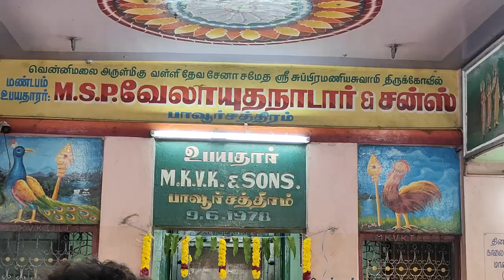தமிழ் வருட பிறப்பை முன்னிட்டு மகா அன்னதானம் நடைபெற்றது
தென்காசி மாவட்டம் பாவூர்சத்திரத்தில் மிகவும் பிரசித்தி பெற்ற வென்னிமலை முருகன் கோவில் உள்ளது. இந்த கோவிலில் ஆண்டுதோறும் தமிழ் வருட பிறப்பை முன்னிட்டு சிறப்பு பூஜைகள் மற்றும் மகா அன்னதானம் நடைபெற்று வருகிறது‌. இந்த ஆண்டு தமிழ் வருடப்பிறப்பான நேற்று ஏப்ரல் 14ஆம் தேதி வெள்ளிக்கிழமை அன்று கோவிலில் அதிகாலையில் நடை திறக்கப்பட்டது.

 மூலவருக்கு சிறப்பு அபிஷேகம், அலங்காரம், தீபாராதனையும், நடைபெற்றது. இதில் சுற்று பகுதிகளில் இருந்து திரளான பொதுமக்கள் கலந்து கொண்டு சுவாமி தரிசனம் செய்தனர். தொடர்ந்து 11 மணிக்கு சிறப்பு பூஜையும், அதனைத் தொடர்ந்து மாபெரும் அன்னதானமும் நடைபெற்றது.

இந்த அன்னதானத்திற்கான ஏற்பாடுகளை பாவூர்சத்திரம் வட்டார அரிசி ஆலை அதிபர்கள்,  நெல் அரிசி வியாபாரிகள், தவிடு வியாபாரிகள் செய்திருந்தனர். அன்னதானத்தில் ஆயிரக்கணக்கான பொதுமக்கள் கலந்து கொண்டனர். அன்னதானம் மாலை 4 மணி வரை நடைபெற்றது.